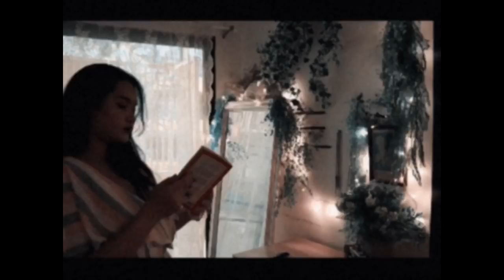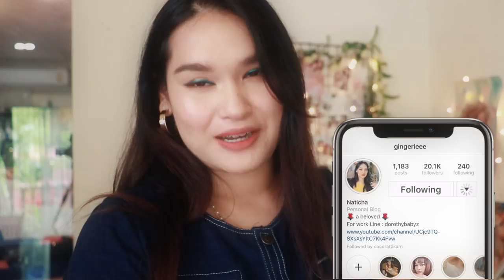💙 Outfits Advice EP.5 ชุดใส่วันธรรมดาฉบับสาว plus size / everyday look Blue edition | Gingerie 💙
ขิงมาตามคำเรียกร้อง หลังจากที่เปิดโหวตในเพจ facebook เมื่อก่อนหน้านี้
และผลโหวตคือ everyday look นั่นเองค่า
วันนี้ขิงเลยหยิบเสื้อผ้าที่เน้นโทนฟ้าโดยเฉพาะ เพราะเป็นคนชอบสีฟ้ามากมากนั่นเองงง